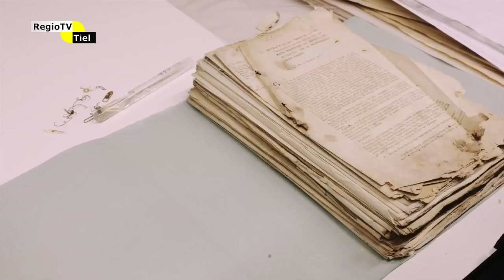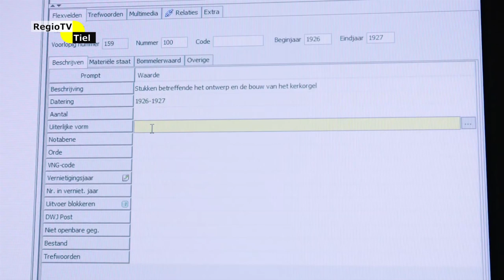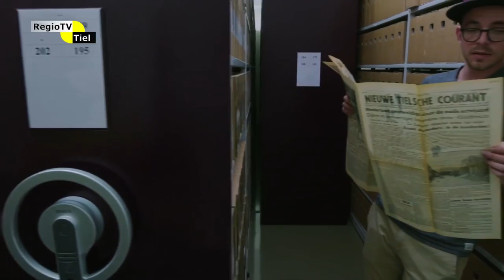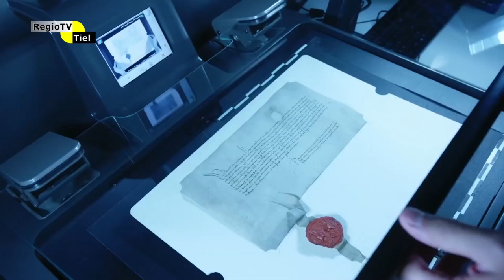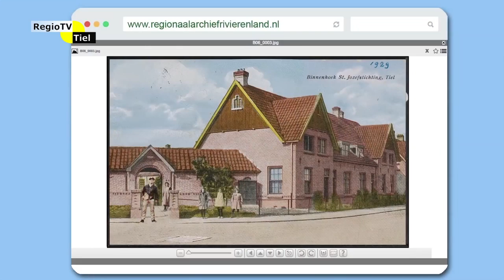RegioTV Tiel - Prijs voor Regionaal Archief Rivierenland